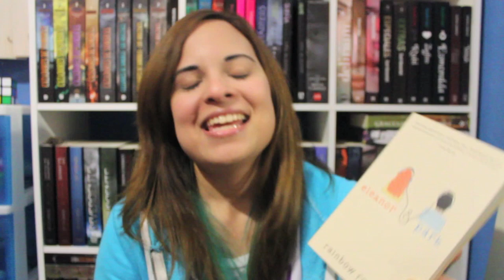Mi Opinión sobre Eleanor & Park | Marianna G